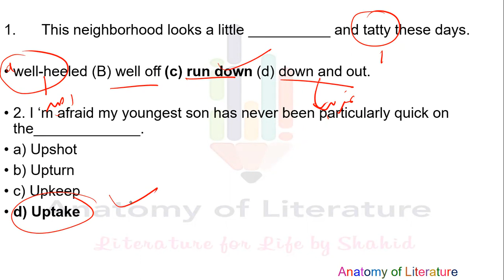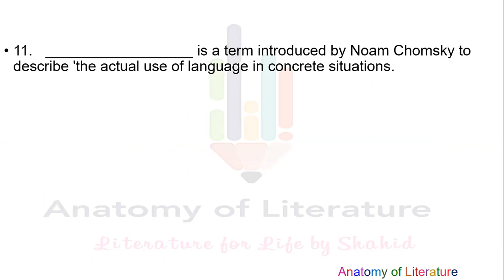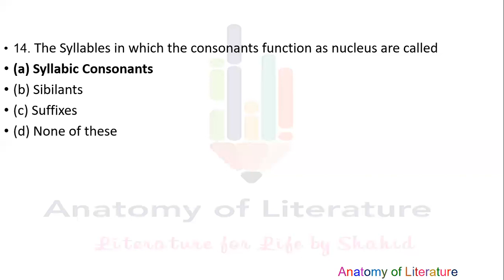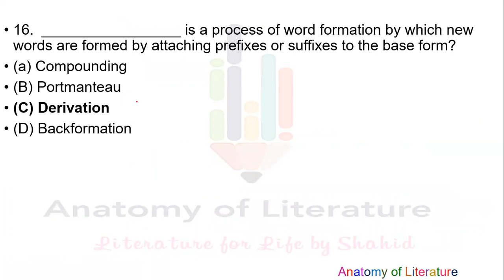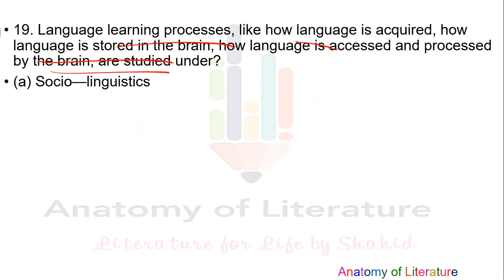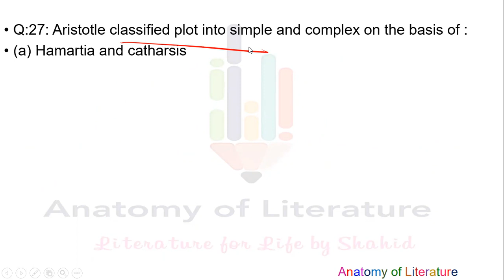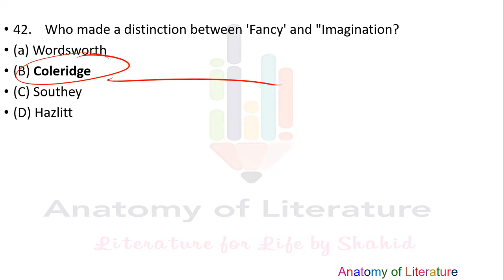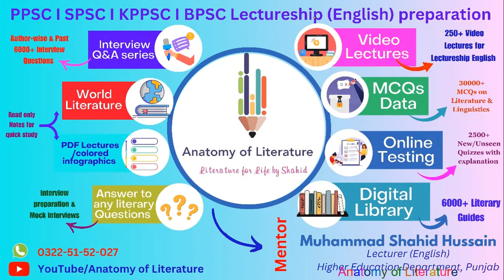Subject Specialist English I SPSC I 2023 Paper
In this video, I have discussed a detailed answer key for the subject specialist paper, covering all the questions with thorough explanations. Whether preparing for an exam or simply seeking a deeper understanding of the subject, this video is designed to help you grasp the concepts and improve your knowledge.